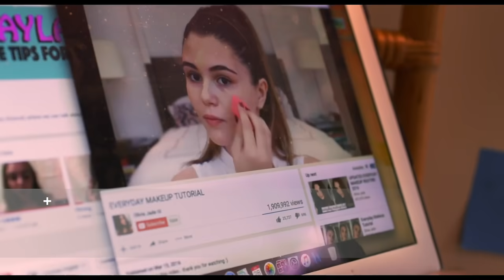Cine aparte • Bo Burnham: Inside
De entre las películas grabadas durante el confinamiento, este especial de comedia, una suerte de diario hecho de breves números musicales realizados en su totalidad por Bo Burnham, es el que seguirá siendo más valioso más allá de la coyuntura, por su talento narrativo e ingenio visual. En él, Burnham se pregunta por el lugar de la risa en tiempos difíciles y oscuros, y hace una sátira honesta y feroz del fenómeno de la instagramización del mundo.

Bo Burnham: Inside puede verse en Netflix.